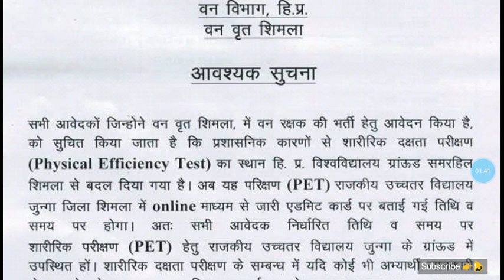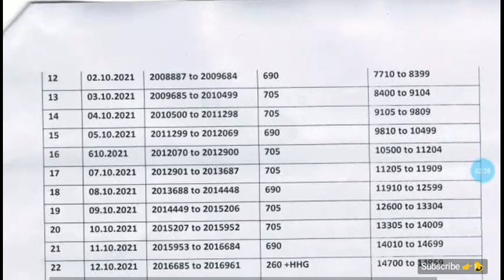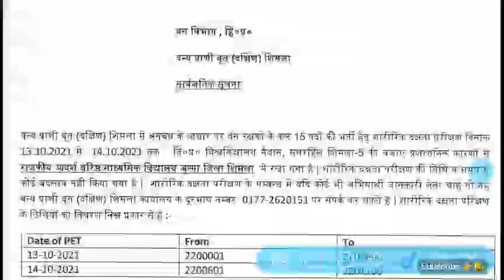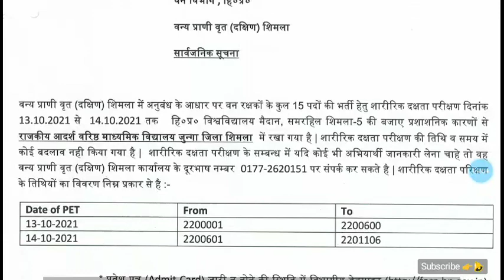HP Forest Guard Bharti 2021 | 2 आवश्यक सूचना | Himachal Forest Guard Recruitment 2021 | HP Govt Jobs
Dhauladhar Updates